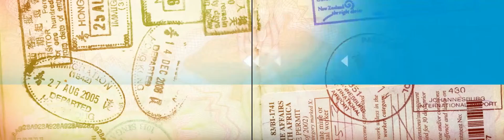Passport : Door County WI